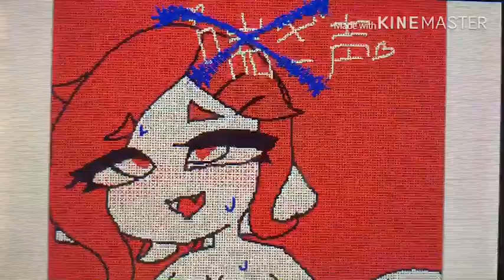「妹のうごメモ」まとめPV「おそ松さん スプラトゥーン」